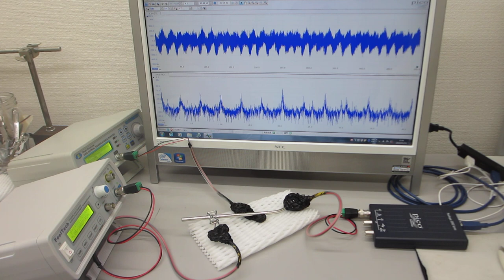オーダーメード超音波プローブの製造技術（特性テスト）